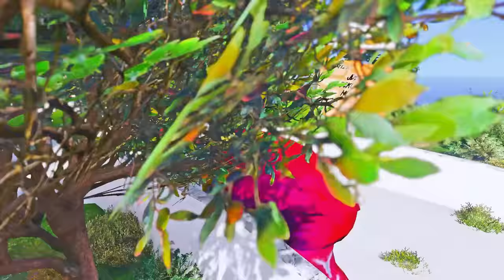Fake IRON MAN Stolen IronMan Head Car From THE Avengers in GTA5 | A.K GAME WORLD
🔭Mobile Tripod
📞My Phone
💻My Laptop